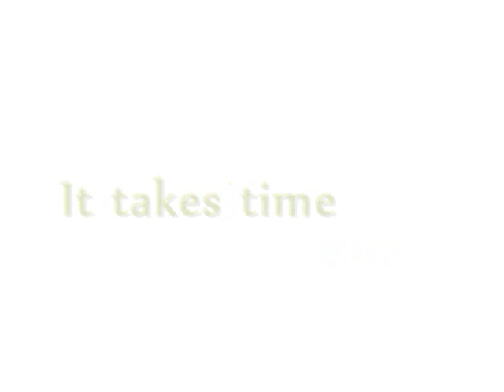Ichi x Ruki :: Naru x Hina - [ take's time to love ] ~ p r e v i e w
Just a mini vid i had created out of boredom.. -_- . X . i needed more videos on my page.. LOL. X